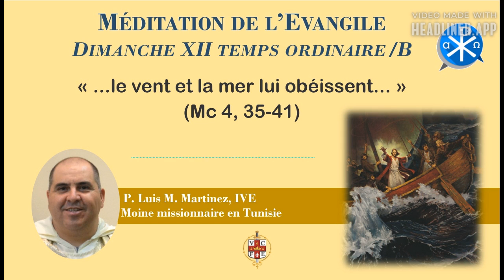Méditation de l'Evangile - Dimanche XII temps ordinaire/B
Institut du Verbe Incarné. Juin2021